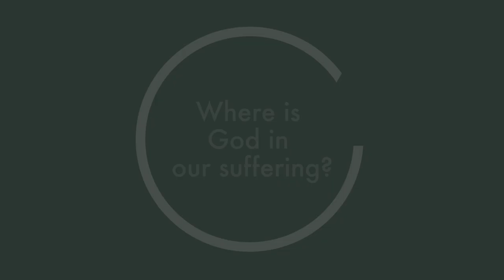Why Series | Why Suffering: Suffering and Free Will | Amy Orr-Ewing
The Why? series is a new RZIM event happening annually looking at a key “Why?” question. Is it possible to understand suffering in the light of a loving God? In this video Amy Orr-Ewing explores how the human will is a factor in our suffering and how the Christian faith is realistic about the pain of human existence–our sorrow, disappointments, violations, and pain.